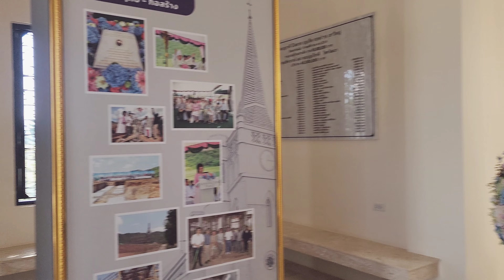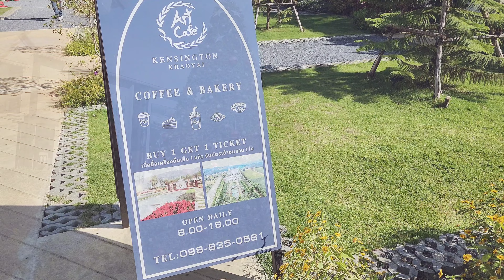Vlog 💕 Kenchington English Garden Resort | กินข้าวครัวริมภู ดูสวนดอกไม้ที่เคนชิงตัน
ทริปเขาใหญ่ เรามาเที่ยวกันต่อที่เคนชิงตัน อิงลิช การ์เด้น รีสอร์ท แวะทานข้าวเที่ยงที่ร้านครัวริมภู เติมพลังให้ครอบครัวก่อนปีใหม่ สุขใจไปกับพวกเรา Sairung Family Channel 👪 ♥️